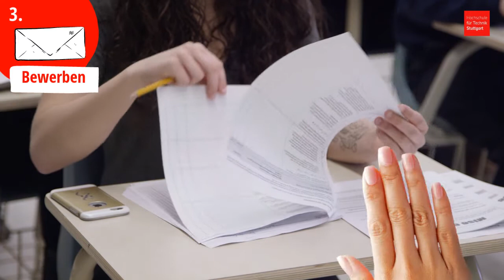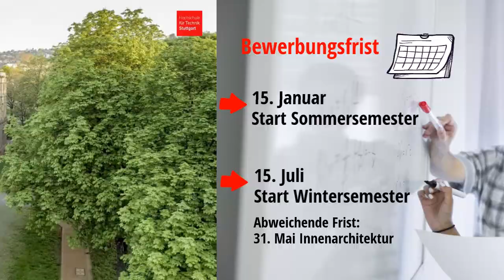Wie bewerbe ich mich für einen Studienplatz?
Ab dem Wintersemester 2018 / 19 gibt es ein neues Bewerbungsverfahren für Bachelor-Studienplätze an der HFT Stuttgart. Im Video erfährst du im kurzen Überblick alle Neuheiten. Die ausführliche Beschreibung zur Studienbewerbung findest du